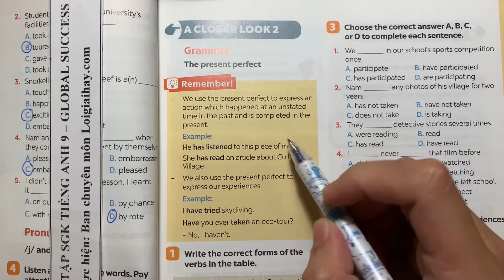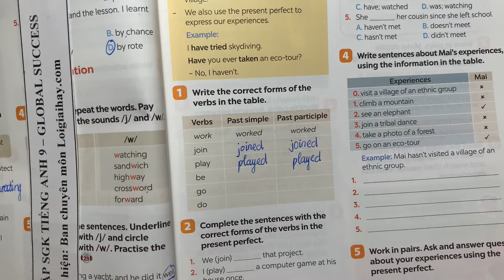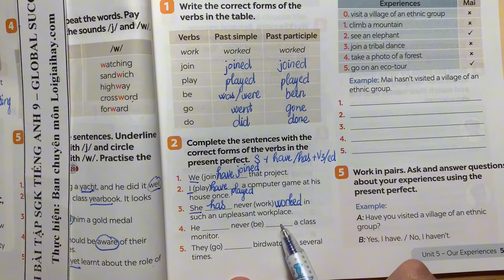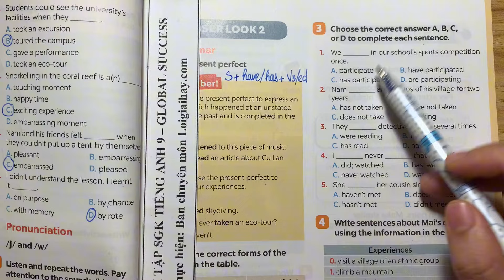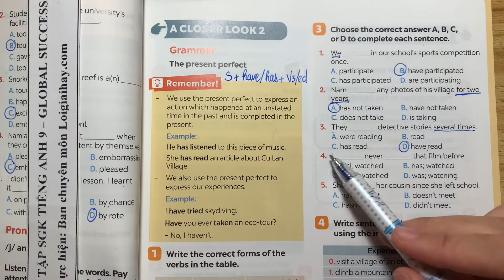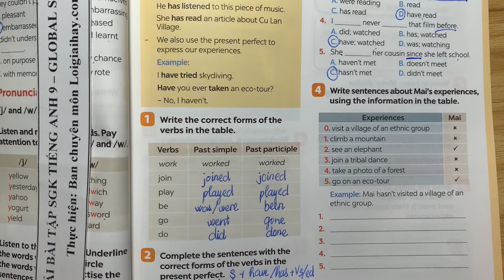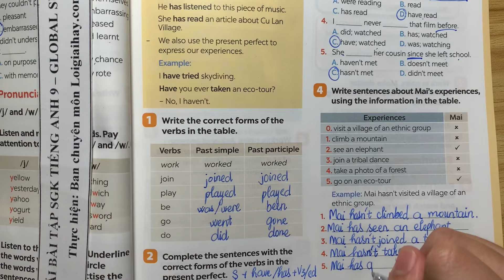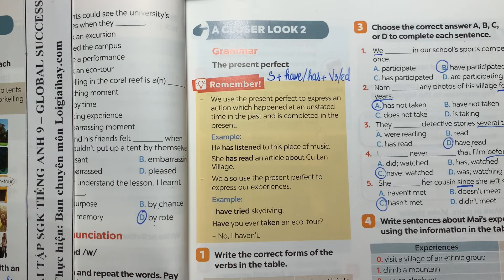A Closer Look 2 - Unit 5. Our experiences - Tiếng Anh 9 Global Success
Giải Tiếng Anh 9 Unit 5 A CLoser Look 2 với lời giải chi tiết, ngắn gọn nhất sẽ giúp các em nắm bắt các kiến thức cơ bản và nâng cao một cách nhanh nhất
Phần mở đầu 00:00
The present perfect
Bài 1 02:11
Bài 2 04:17
Bài 3 06:43
Bài 4 10:05
Bài 5 13:37 .